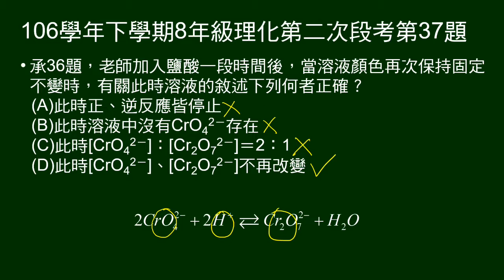106學年下8年級理化二段第37題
36、37題題組：給鉻酸根、二鉻酸根可逆反應。
37題承36題，滴入鹽酸，當顏色不再變化，敘述何者正確。